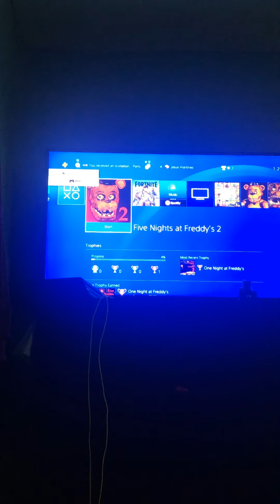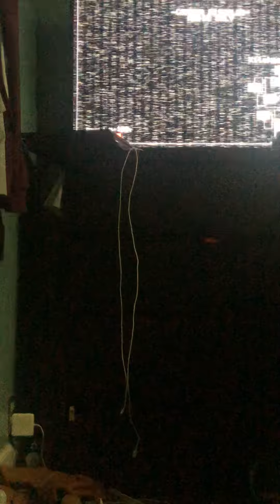August 18, 2020